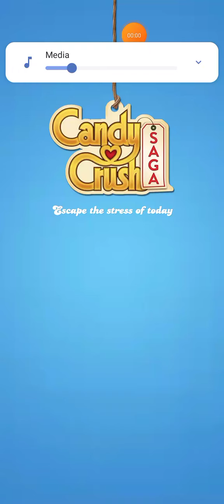candycrush level 10274 with no boosters. Like👍 Comment Subscribe and Share!